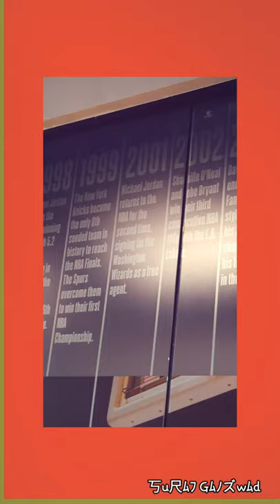Meeting NBA Star Harrison Barnes & Roadies Revolution and splitsvilla judge Rannvijay Singha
This is how my dream became true...

Take my example I never imagine meeting Harrison Barnes NBA's  Sacramento King's team champion.

I used to watch him on a sports TV channel or his posts on Facebook until I received an email from the Myntrainsidercontest that they will give me an opportunity if I give correct answers about Harrison Barnes's career in NBA.

I took part in the Contest and I won.

That is my accomplishment for me meeting the NBA player with excellent skills. Such a down-to-earth guy for me. when he was teaching me about how to rebound.

After that, I watch my man Rannvijay Singh entering the court and I was shocked watching him in person.

I am a big fan of MTV roadies from my school time and I want to meet Raghu, Rajiv, and Rannvijay which is just a dream for me. He was so raw in the show but in person, he is a very pleasurable man.

I asked him to take a selfie with me and he gives me that over smiled on my face that I will never forget in my life.

If you are here, that means I am out of my words. Just enjoy the video by clicking on a thumbnail.

You can check my full video on myntra's channel.

Follow me for upcoming events and shows.